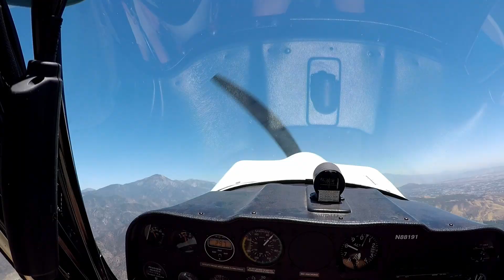Spinning a Citabria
CFI spin training near KREI